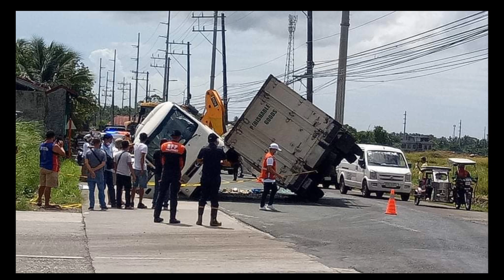karambola ng close van/mini bus at trcycle,sa bayan ng tayabas city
near bypass road tayabas city